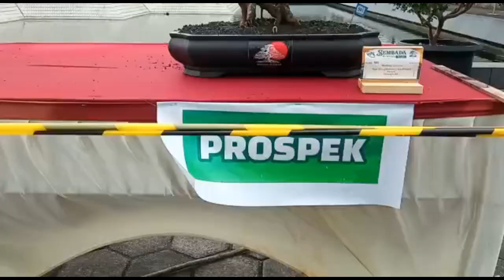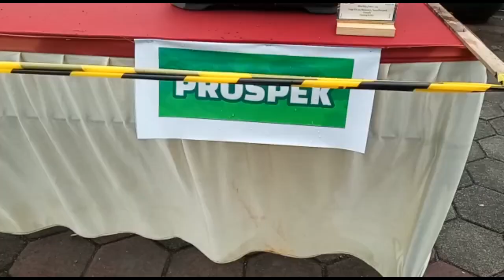Pameran dan Kontes Bonsai Pamnas Ppbi Cabang Sleman Kelas Prospek